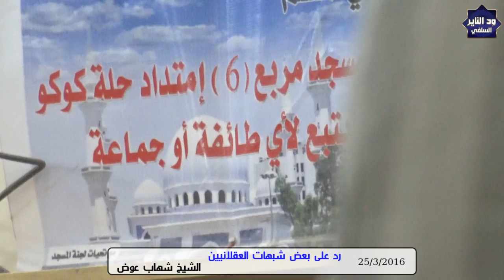رد على بعض شبهات العقلانيين -الشيخ شهاب عوض حفظه الله